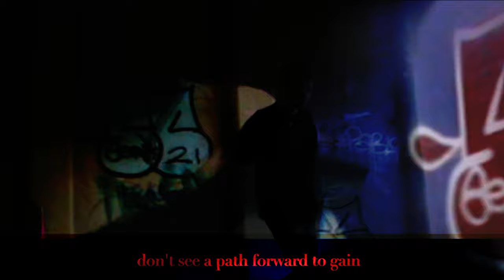REAGS - NON COMPLIANT (OFFICIAL MUSIC VIDEO)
*PANDEMIC OF THE UNHEALTHY

DON'T FORGET HOW MANY LIVES ARE LOST DUE TO HEART DISEASE/STROKE/CANCER/DIABETES/MENTAL ILLNESS/THE LIST GOES ON AND ON. IT WAS CATASTROPHIC BEFORE, AND IT'S CONTINUOUSLY HAPPENING. MAYBE WE SHOULD FOCUS ON THAT? BECAUSE IT'S TAKING FAR MORE LIVES.

"HEALTH OFFICIALS" HAVEN'T EVEN STARTED THAT CONVERSATION.

WE CAN'T GO FORWARD AS A SPECIES LIKE THIS.
NO MATTER WHAT SIDE, WE HOLD THE POWER. LOVE ONE ANOTHER.
FIGHT FOR YOUR RIGHTS, DO NO HARM, AND LIVE & EAT HEALTHY.

PROD/EDITED/MIXED/MASTERED - REAGS
SHOT ON SONY DCR-SX65 & IPHONE